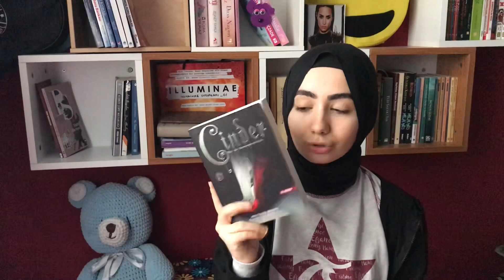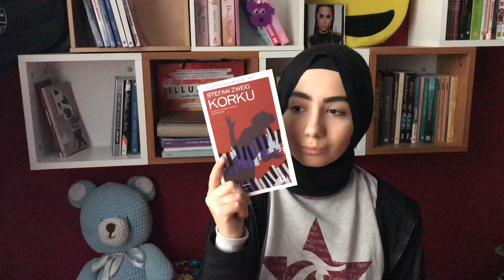Yarıyıl Tatili Okuma Maratonu Duyurusu 📖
20-24 Ocak Okuma Maratonu!
•20 Ocak Pazartesi: Uzun süredir okumak istediğimiz bir kitap
•21 Ocak Salı: Bir seri kitabı (ilk kitabı ya da devam kitabı)
•22 Ocak Çarşamba: Başlığında T-A-T-İ-L harflerinden birini bulunduran bir kitap
•23 Ocak Perşembe: Kapağında en sevdiğimiz rengi bulunduran bir kitap
•24 Ocak Cuma: 100 sayfadan az bir kitap

Yorumlara okuyacaklarınızı bırakmayı unutmayın! Umarım verimli bir maraton olur.💗